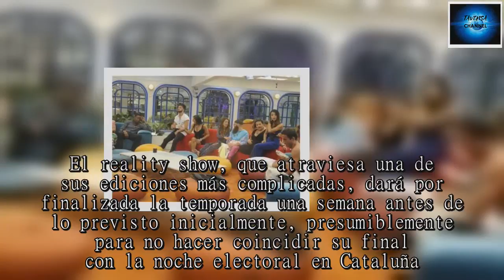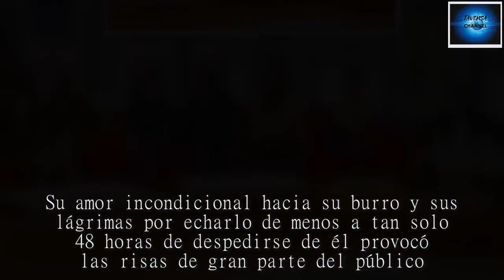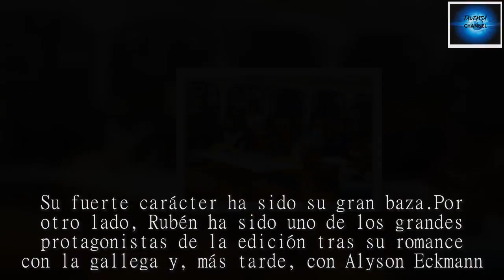'GH Revolution' celebrará la final el 14 de diciembre con 4 finalistas